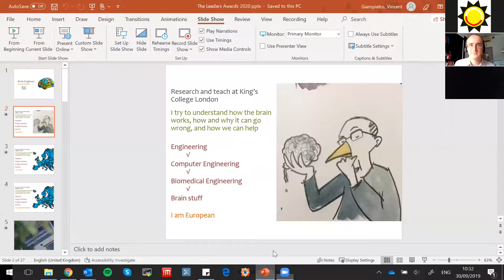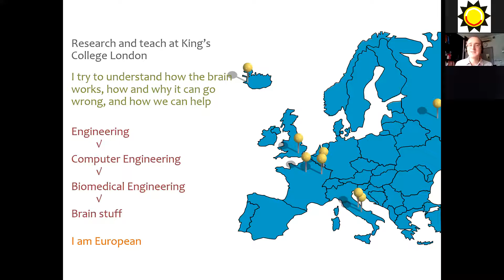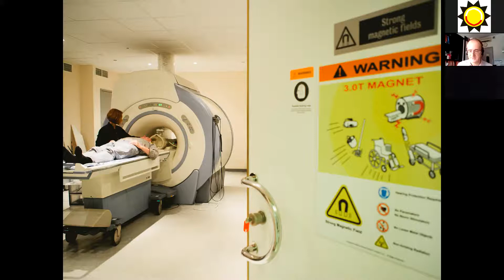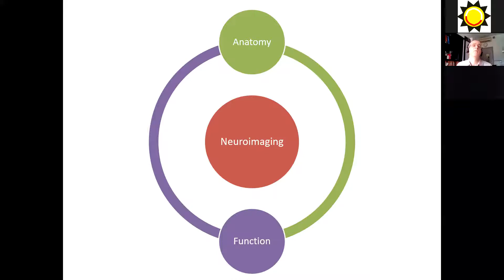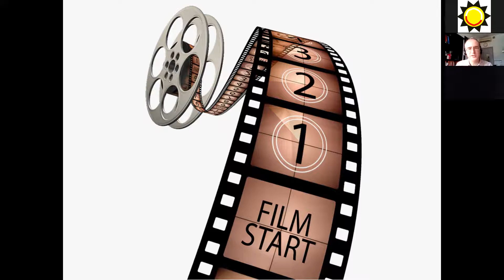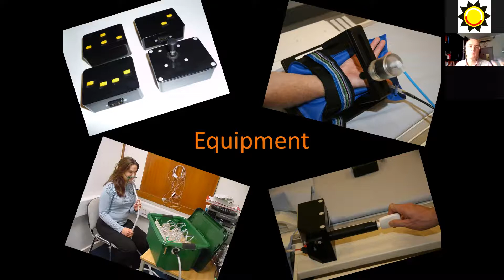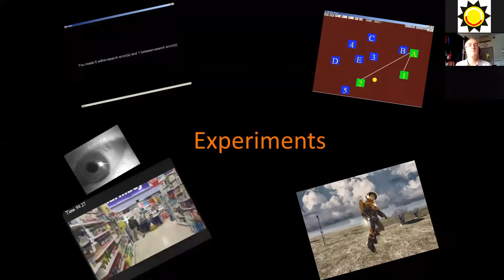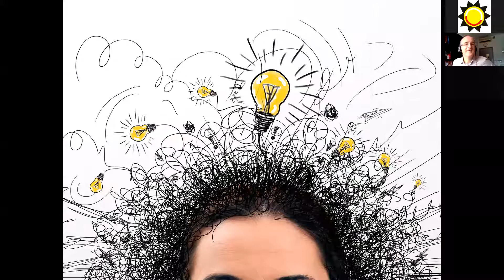Vincent Giampietro - Brain Engineer - King's College London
Leaders Award Ifyouwereanengineerwhatwouldyoudo online meet an engineer: Dr Vincent Giampietro - Brain Engineer - King's College London
If you were an Engineer, what would you do?